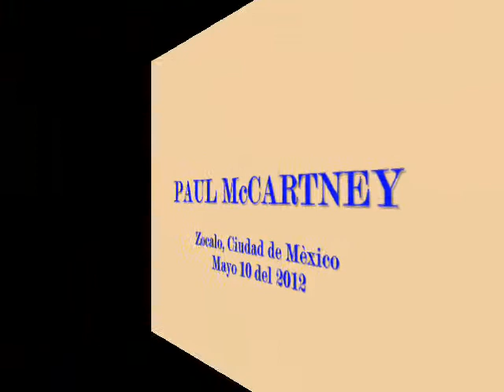PAUL McCARTNEY EN EL ZOCALO (2012) - DANCE TONIGHT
UNA MELODIA MUY ALEGRE Y SIMPATICA, MUY ADOC PARA CUALQUIER MOMENTO, INTERPRETADA POR SU CREADOR SIR PAUL MCCARTNEY EN EL CONCIERTO GRATUITO DEL 10 DE MAYO DEL 2012 EN EL ZOCALO CAPITALINO, ESPERANDO SEA DE SU AGRADO Y LA DISFRUTEN TANTO COMO YO.